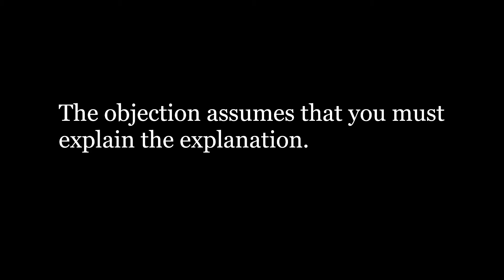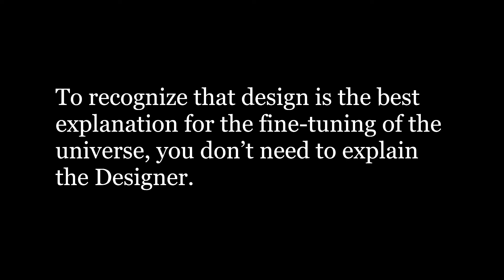The Destruction of the "Who Designed the Designer?" Objection to Fine-Tuning.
"Who designed the Designer?" is an objection often used by atheist to undercut the Fine-Tuning Argument for the existence of God. On this Twitter Tuesday episode, Dean Meadows shows why that objection is flawed.